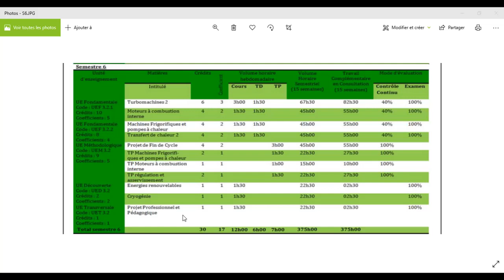SPÉCIALITÉ ÉNERGÉTIQUE ? FACILE OU NON ? VENEZ DÉCOUVRIR PLUS SUR SES MODULES ! // PARTIE 2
ET OUIII VOUS N'AVEZ PLUS MATH COMME MODULE !!

POUR LE RACHAT : IL FAUT AU MOINS UN DES SEMESTRES SUPÉRIEURE OU ÉGALE 10.00 ET VOTRE MOYENNE GÉNÉRALE SUPÉRIEURE OU ÉGALE 9,80 .